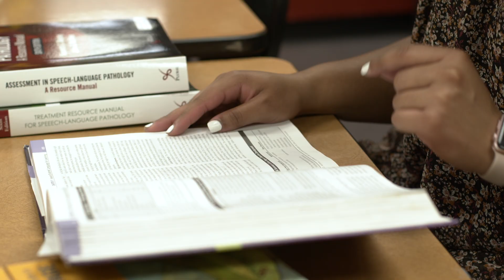EKU Communication Sciences and Disorders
A fulfilling career awaits you in the exciting field of Speech Language Pathology and Audiology.